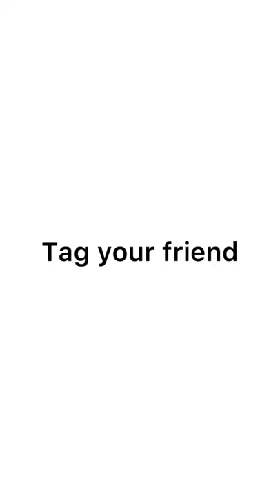Every indian father and son relationship || Round2hell new video r2h